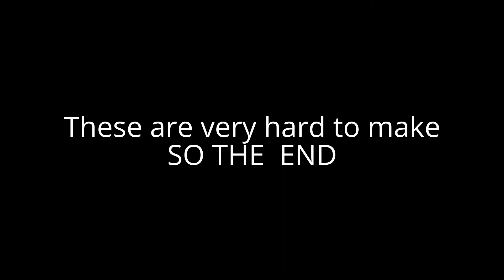Griffball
A halo Xbox live griffball match(stop-motion)...enjoy